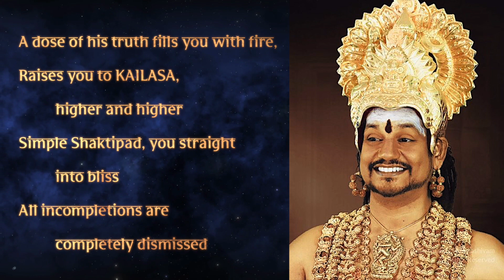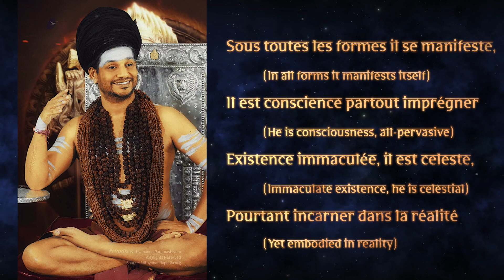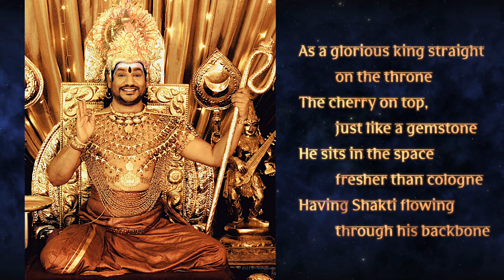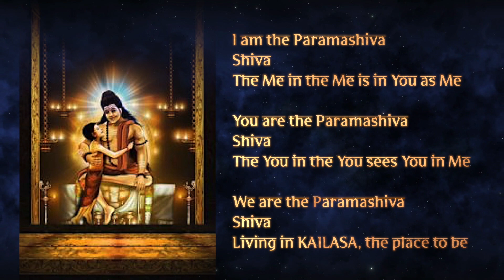We are The Paramashiva (The Oneness Song) - Lyrics Music Video